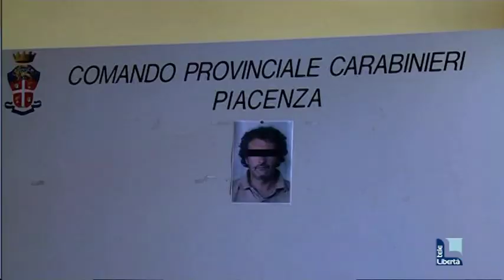IN MANETTE IL TESTE DI FILOSA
Da gennaio non si sapeva più nulla dell'imprenditore Fausto Bianchi. Stava espatriando ma al Brennero è stato arrestato dai carabinieri del Nucleo Investigativo. Deve scontare 7 anni per reati fallimentari.